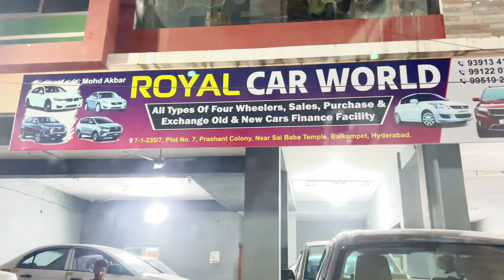Taxi Plate Cars & Own Plate Cars AvailableSales & Purchase & Exchange & Finance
ROYAL CAR WORLD

 ( SECOND HAND CAR SHOW ROOM IN HYDERABAD )

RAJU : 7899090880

Shop Name : Royal Car World

Starting Rate : 1lakh To 15Lakhs

Shop Location : Prashanth Colony ( Sai Baba Temple ),
                            Balkumpet,  Ameerpet, Hyderabad.

Note :
Before Buying Any Second hand cars you can compare Price All Second hand showrooms in Hyderabad, Recently I'm Review Many cars in Madhapur, Plz You can Watch All videos Our channel, after You can Test Ride a Car, After You can Buy.

speed wheels
latest cars